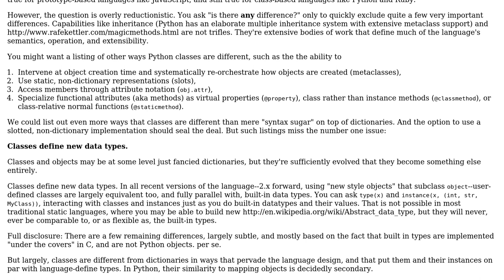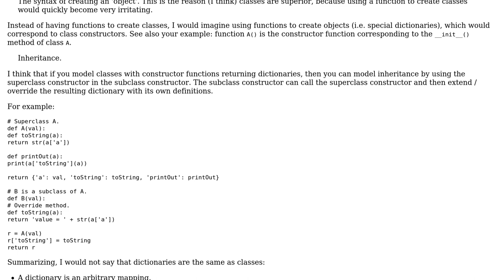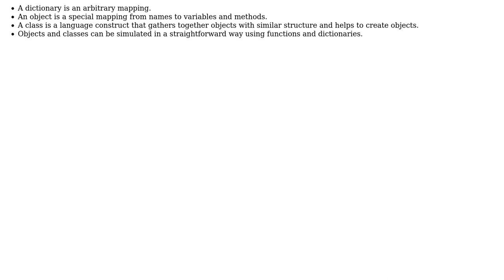In Python, is there any difference (apart from a few listed exceptions) between classes and...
Software Engineering: In Python, is there any difference (apart from a few listed exceptions) between classes and dictionaries?

With thanks & praise to God, and with thanks to the many people who have made this project possible! | Content (except music & images) licensed under CC BY-SA | Music | Images & others | With thanks to user user3808430 user Jonathan Eunice user Giorgio and the Stack Exchange Network Trademarks are property of their respective owners. You are responsible for your own actions.